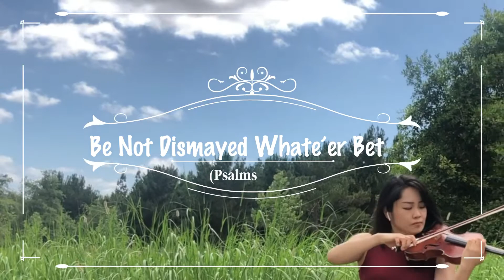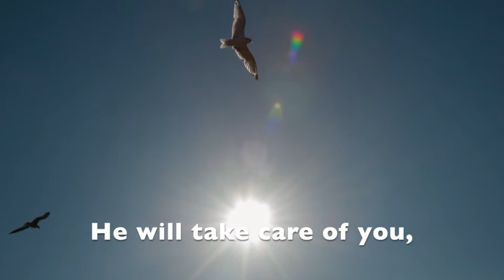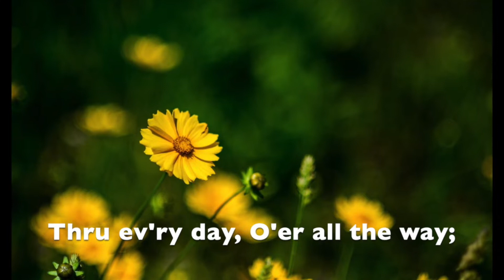117장 너 근심걱정 말아라 - 박우진 바이올린 연주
너 근심 걱정 말아라 - 박우진 자매의 바이올린 연주